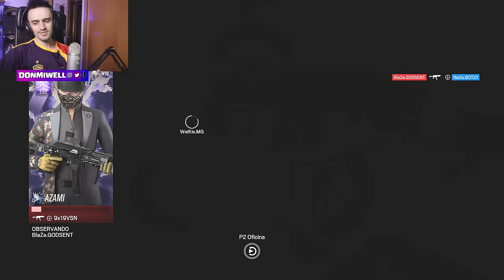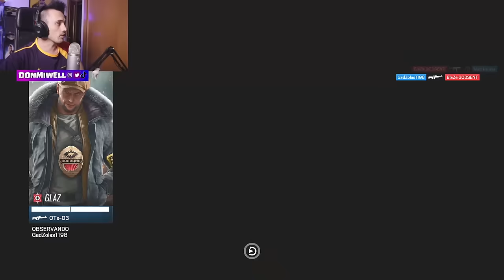VUELVE SPIDERMAN WARDEN | MIWELL